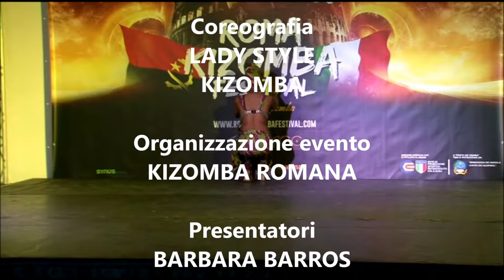Salpicon Latino - LADIRA MARSELLA: LADY STYLE KIZ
Sul palco del HOTEL MIDAS, sabato 14 ottobre 2017, LADIRA MARSELLA balla una coreografia di LADY STYLE KIZ durante lo show del ROMA KIZOMBA FESTIVAL 2017, organizzato da KIZOMBA ROMANA.